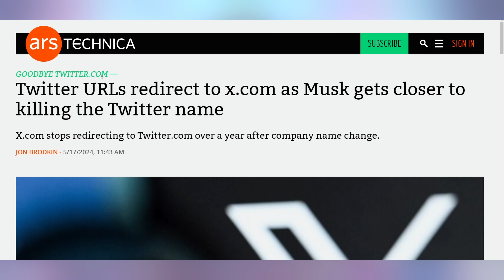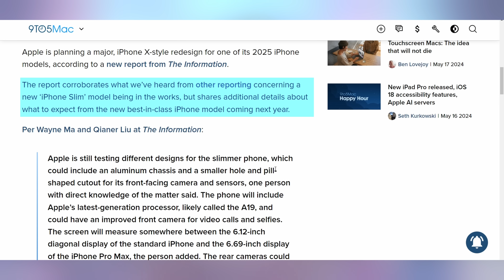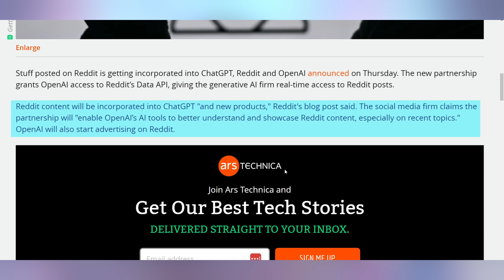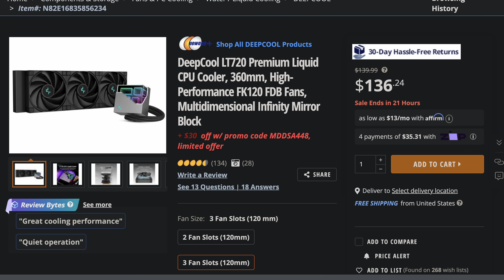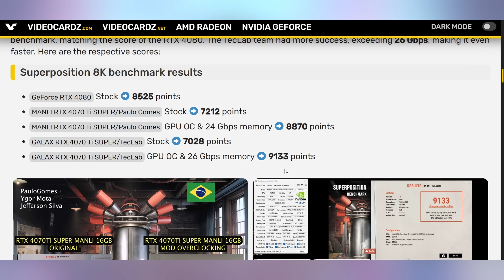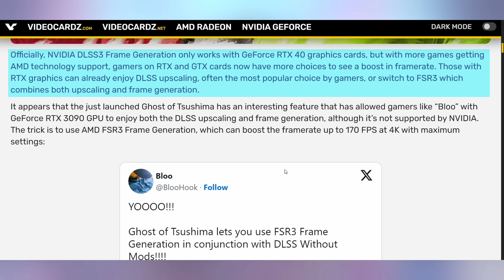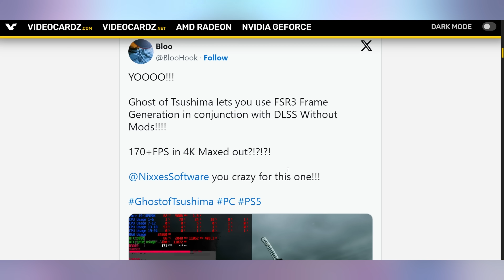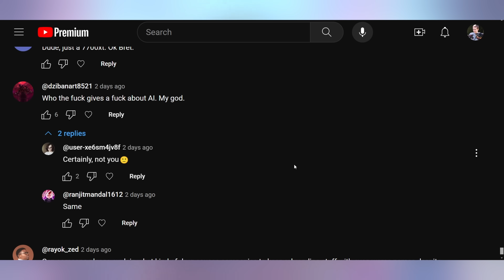AMD Doing Nvidia’s Job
0:00 - Intro
00:18 - Twitter Is Now X
01:28 - Thin iPhones
02:42 - OpenAI Using Reddit Now
03:40 - UFD Deals
04:27 - Battlemage Handheld
05:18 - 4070 Ti SUPER Upgrade
06:10 - AMD + Nvidia in GoT
08:19 - Comment Response

Presenter: Brett Sticklemonster
Videographer: Brett Sticklemonster
Editor: Rikus Strauss
Thumbnail Designer: Reece Hill